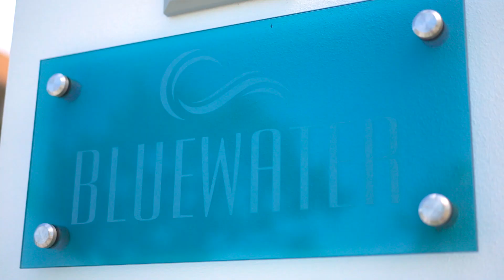6 "Bluewater on Pacific"